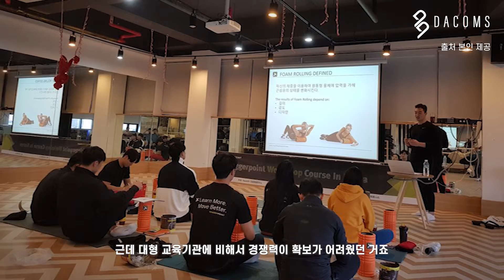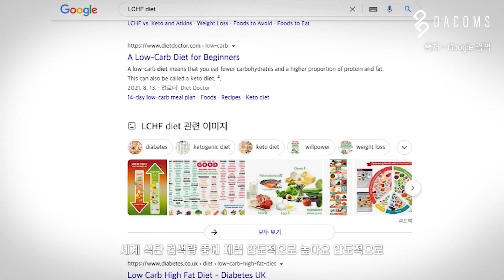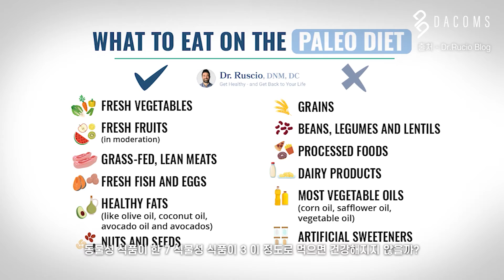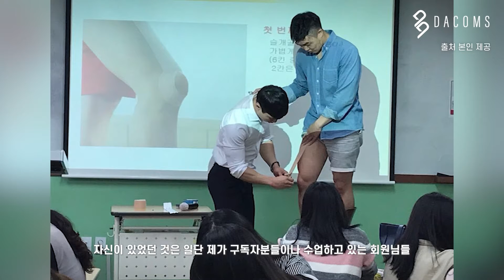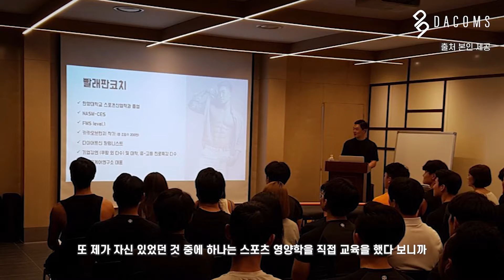대기업이 제품 카피해서 만들면 어떻게 하냐는 질문을 많이 들어요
"식품 추천해 달라고 많이 듣는데, 제 기준에는 좋은 제품이 없는 거예요"
"대기업이 제품 카피해서 만들면 어떻게 할 거냐 라는 질문을 많이 듣는데.. "
"소비자는 단순히 제품을 보고 구매하는 것이 아니라 그 제품을 왜 만들었는지 보고 구매한다고 생각해요"

'Why'에서 시작해 대기업도 따라가지 못하는 저탄고지 제품을 만드는
푸드 스타트업 팔레오테이블 이준범 대표를 만나다.

DACOMS X SANG SANG ebiz
본 영상은 국민체육진흥공단의 국민체육진흥기금을 지원 받아 제작하였습니다.

재창업을 통해 꿈을 포기하지 않는 대표들의 이야기를 담고 있습니다.

더 많은 스포츠 속 숨겨진 영웅들의 스토리가 궁금하시다면
더 많은 영상을 시청해 보세요! :)
“We Share a Story to Inspire All Professionals in Sports”